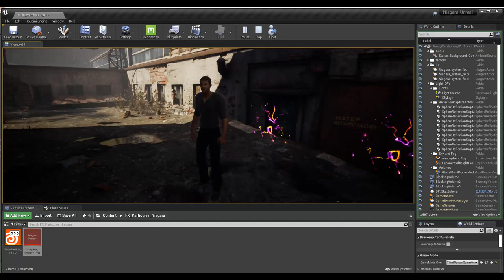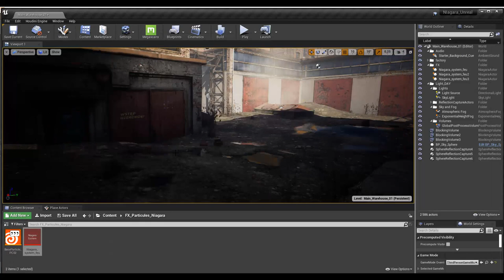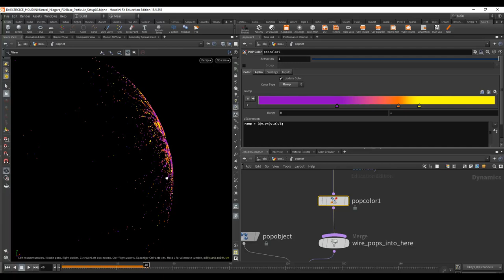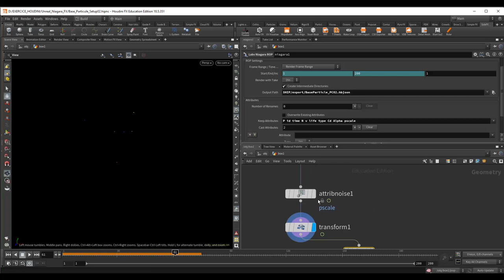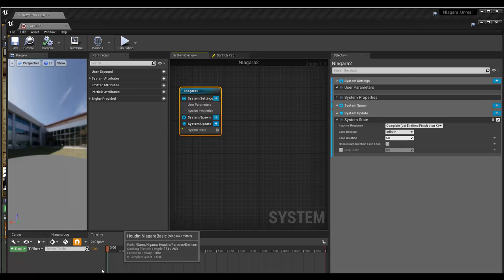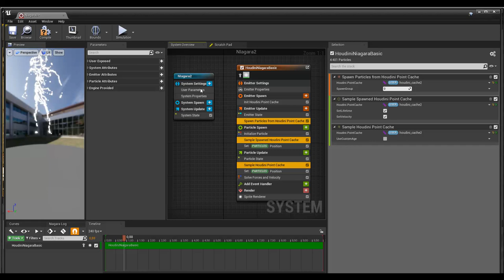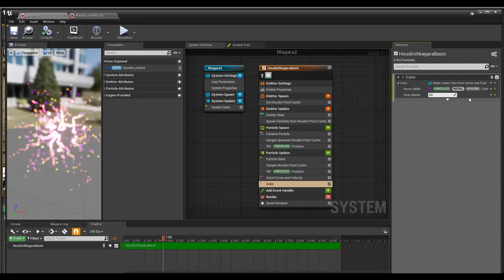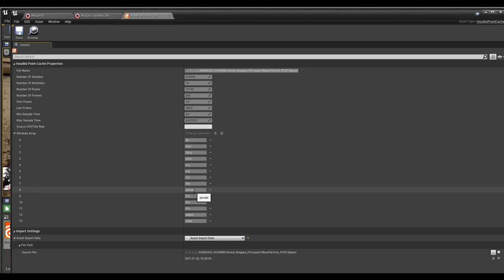Tuto du Jeudi : Houdini / Unreal Engine - Niagara FX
Dans ce tuto de la semaine, nous allons regarder comment réaliser une simulation particulaire dans Houdini et pouvoir l'importer dans Unreal, avec une simulation en forme de toiles colorées qui apparaît 3 fois dans le niveau.

Apprenez comment créer la simulation particulaire dans Houdini, récupérer les paramètres (couleurs, position, force, vitesse, etc.) et l'importer directement dans Unreal Engine.